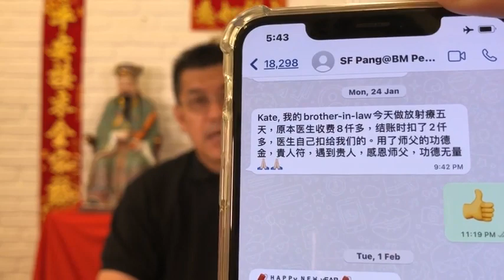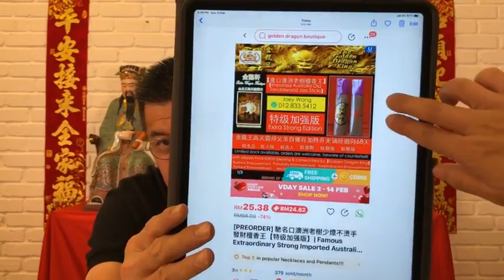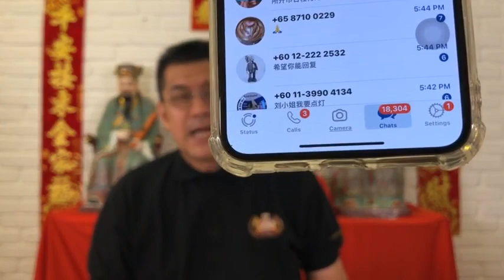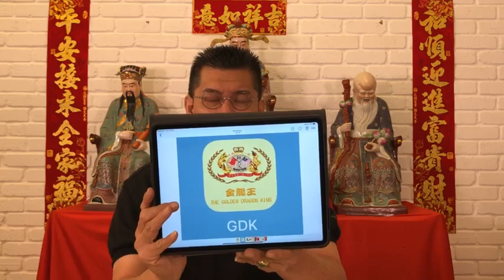年廿九與農曆初九財神走雞咗，可以在農曆正月十四接財神回來嗎？什麼方向最重要？你一定要把握機會 千祈唔好死蠢 !!(現場錄影，如有雷同，純屬巧合，只供參考)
年廿九與農曆初九財神走雞咗，可以在農曆正月十四接財神回來嗎？什麼方向最重要？你一定要把握機會 千祈唔好死蠢 !!
(現場錄影，如有雷同，純屬巧合，只供參考)
You missed the God of Wealth to your home on CNY Eve & 9th, can it be done on CNY 14th? Which direction is important? Don’t be fool, you have to grasp it!!
(Live recording, any resemblance is purely coincidental, for reference only)